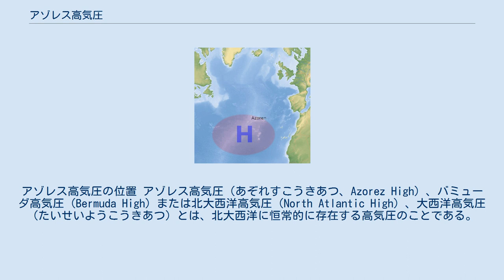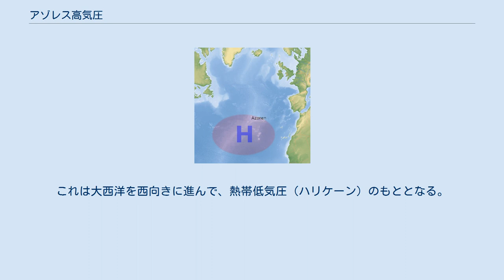アゾレス高気圧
アゾレス高気圧の位置 アゾレス高気圧（あぞれすこうきあつ、Azorez High）、バミューダ高気圧（Bermuda High）または北大西洋高気圧（North Atlantic High）、大西洋高気圧（たいせいようこうきあつ）とは、北大西洋に恒常的に存在する高気圧のことである。
 中緯度に形成される亜熱帯高気圧の1つで、ヨーロッパや北アフリカの気候に大きな影響を与える高気圧である。
サハラ砂漠や地中海地域の乾燥や晴天は、この高気圧の影響下に入ることで起こる。
 高気圧の中心はアゾレス諸島付近にあることが多い。
夏にはしばしばヨーロッパ寄りに移動し、乾燥した空気を西欧や南欧にもたらす。
また、西側のバミューダ諸島付近に勢力を拡大することが一年中よくあり、バミューダ諸島付近にもう1つの中心部ができるので、これをバミューダ高気圧（Bermuda High）と呼び、北アメリカの気象に影響を与える。
これは、太平洋での小笠原高気圧に相当する。
 アゾレス高気圧の南縁では、トロピカル・ウェーブと呼ばれる擾乱が発生することがある。
これは大西洋を西向きに進んで、熱帯低気圧（ハリケーン）のもととなる。
 アゾレス高気圧は、アイスランド低気圧とともに気圧が変動して北大西洋振動（NAO）を発生させている。